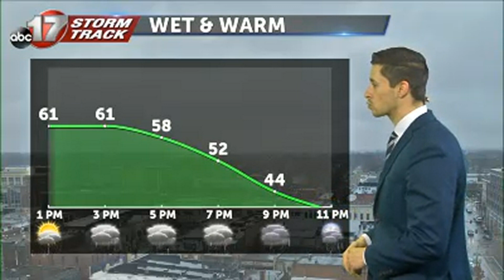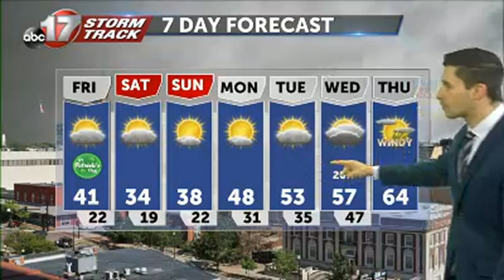Tracking Thursday rain before weekend cool down